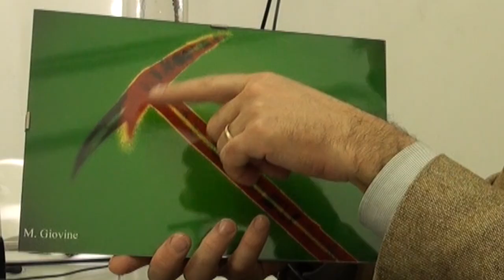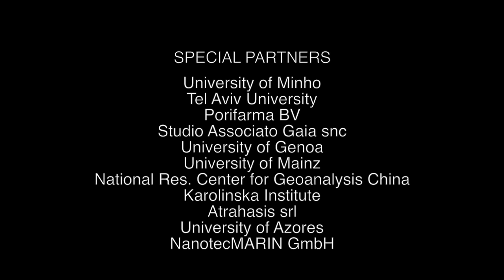PROJECT SPECIAL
The EU-funded project SPECIAL will attend the 2013 European Marine Biology Symposium (Galway, 19-23 August). Here is an overview of its aims and main achievements!